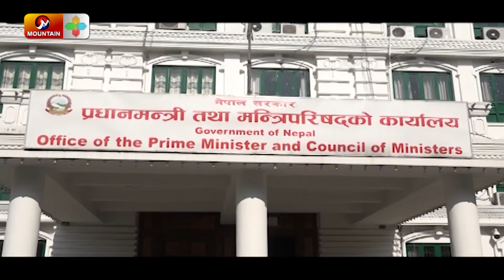एमसीसीमा नेकपाको निर्णय के ? || Millennium Challenge Corporation || Mountain TV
DESCRIPTION TAGS

Nepal News,
Nekapa,
Nepal Communist Party,
Latest Polital News of Nepal,
Polital Breaking News of Nepal,
Nepal Politics,
Nepali Rajnitik News,
Nepal Political News Today,
Latest Neplease Political News Headline,
Nepal Political News and Analysis,
Deplomate News of Nepal,
Current Politics in Nepal
Nekapa Sarkar,
Nekapa Bibad,
Nepal Communist Party Leader,
Nekapa Sachibalaye,
Nekapa Maobadi Kendra,
Pusp Kamal Dahal,
Prachandra,
Kp Oli,
Oli-Dahal,
Oli and Prachanda,
Nekapa Bibad ra Samadhan,
Nepali Political Party,
Communist in Nepal,
Nekapa Adekche,
Communist Party of Nepal,
Nekapa Central Committee Member,
UML Party Office,
CPN Party Office,
NCP Central Committee,
CPN-UML,
Nekapa Secretariat Committee Member,
Nepali Maoist,
Nekapa Mantrimandal,
Nekapa Maubadi Kendra,
Nekapa Amale,
Nekapa Standing Committee,
Communist Party Leader in Nepal,
Nepal Communist Party Logo,
Nepal Communist Party Flag,
CPN-UM and CPN Maoist Merge,
Nekapa Incharge,
Nekapa Party,
Nepal Communist Party Biplav,
Nepal Communist Party Mashal,
Mohan Baidya,
Nekapa Barta,
Nekapa Dastavej,
Netra Bickram Chand,
Nekapa Election,
Nekapa and Congress Party,
Nekapa Nirnaye,

Mountain Television,
Mountain News Live,
Mountain News,
Nepal Current Affairs News,
Social News,
Kp oli Prachanda,
Kp Oli CPN,
Nekapa Dispute,
Political Interview of Nepal,
latest Political interview today,

HASTAGS